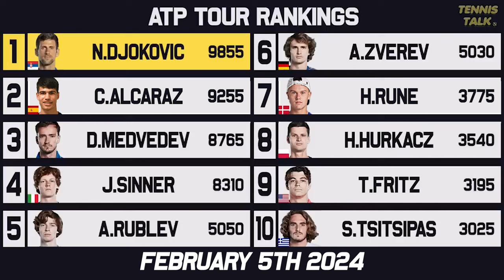Ostapenko Wins Linz 2024 | Gauff, Yastremska Fall | Tennis Rankings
With the middle eastern swing about to start, we had some big results with Ostapenko winning her second title of the year and Bublik winning in  Montpellier for the ATP Tour.

0:00 | Intro
0:16 | Past Results
0:47 | WTA Rankings
1:09 | WTA Finals Race
1:47 | ATP Rankings
2:13 | ATP Finals Race
2:48 | Outro